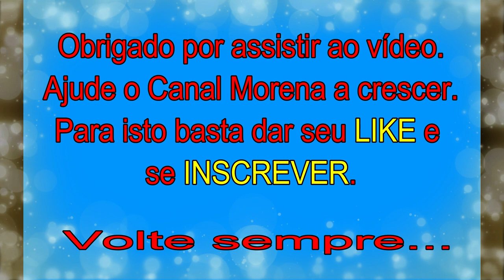AEROPORTO TEN. CEl. AVIADOR CÉSAR BOMBONATO ❤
Aeroporto Tenente Coronel Aviador César Bombonato, na cidade de Uberlândia-MG.